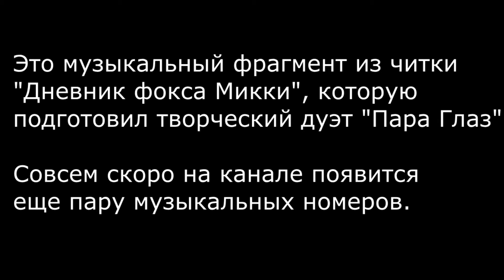Eleanor Rigby (The Beatles cover)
Группа ВКонтакте дуэта "Пара Глаз"

Также хочу поделиться информацией: я хочу развивать свой канал и не пользоваться оригинальными треками для записи каверов, для этого было принято решение приобрести новые инструменты. Если вы хотите помочь в развитии моего канала и ускорить процесс приобретения инструментов  (ЭТО НЕ ПРИНУДИТЕЛЬНО, А ПО ВАШЕМУ ЖЕЛАНИЮ!) - я буду только рада! Ниже оставлю реквизиты.
Реквизиты для помощи в развитии канала: (Requisites for assistance in the development of the channel)
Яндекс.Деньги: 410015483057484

В видео использована композиция: The Beatles - Eleanor Rigby